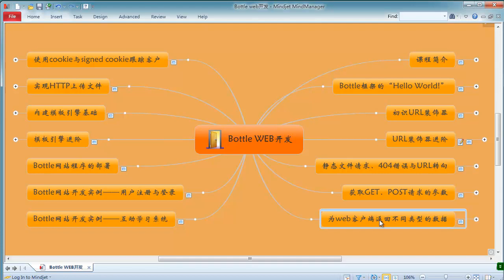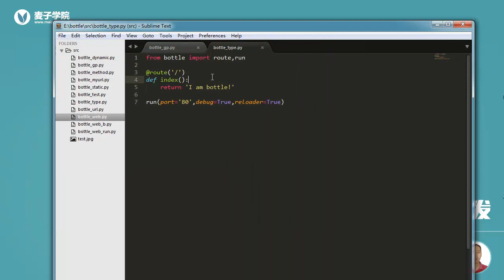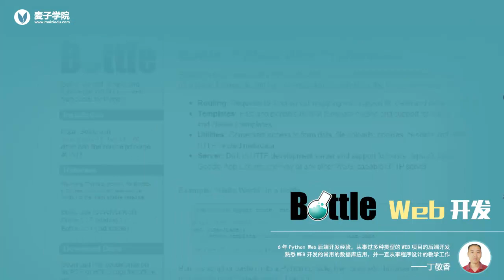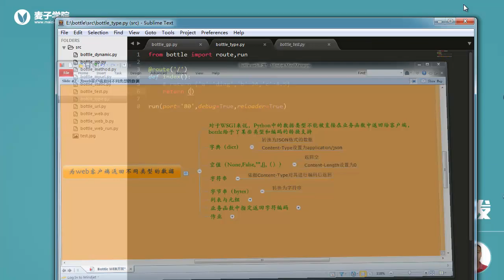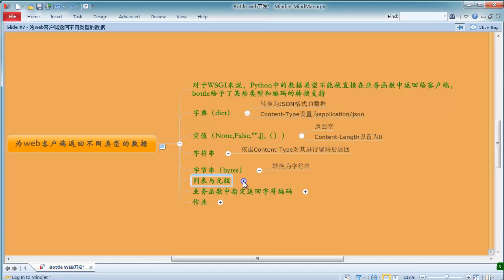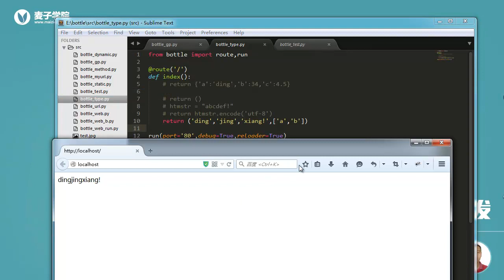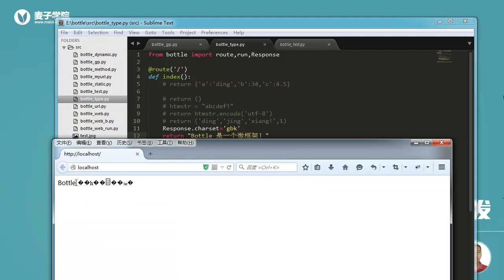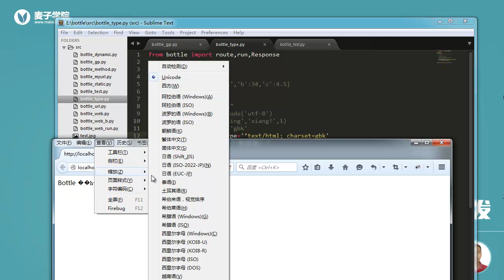Bottle Web开发7 为web客户端返回不同类型的数据